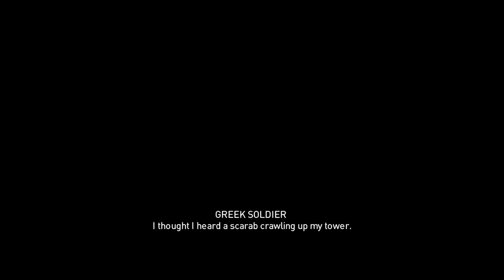Let's Play Assassin's Creed Origins [Part 25]: Battle for Alexandria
Time to beat up everybody.